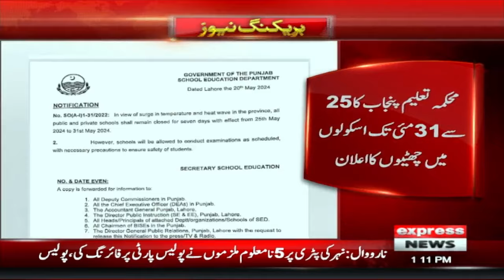Exams Postponed | Latest Updates | Breaking News | Pakistan News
Intermediate Exams Postponed In Karachi | | Latest Updates | Breaking News | Pakistan News